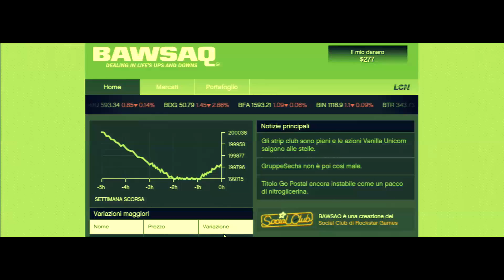I Cinesi Del Ghetto #1 - Web Series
Inizia con questo video la Web Series "I Cinesi Del Ghetto".
Nella prima puntata scopriremo chi saranno i protagonisti e le loro origini!
Seconda Puntata: Sabato 2 Novembre 2013
A presto con un nuovo video :D
Il China